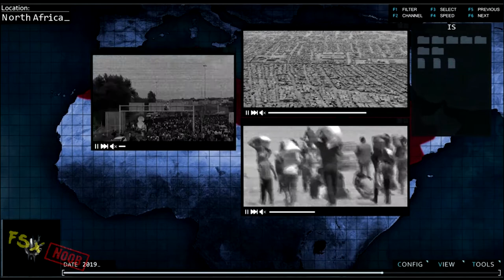Mixed feelings Game ... IS Defense PC Steam 5K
„IS Defense” is a game set in politically-fictional 2020 – where the expansion of ISIS went out of hand. The player takes the role of NATO's stationary machine-gun operator, deployed to defend the shores of Europe. All Reviews: Very Positive - 92% of the 1,112 user reviews for this game are positive